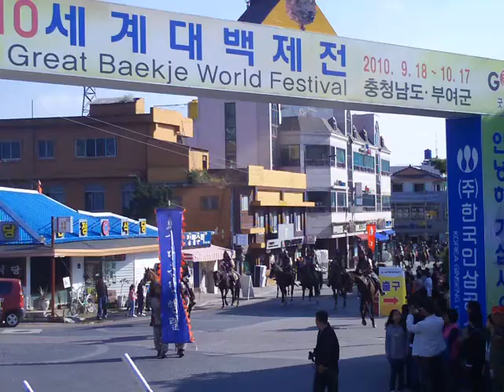Baekje Festival (Buyeo) - Mounted Cavalry